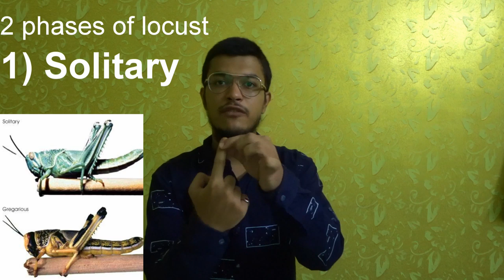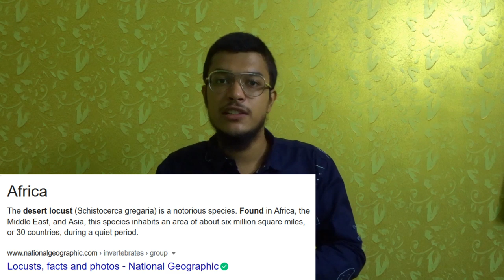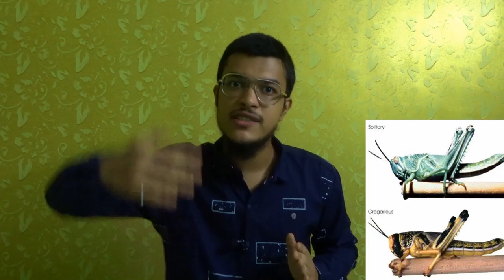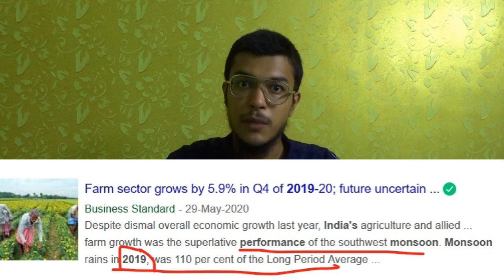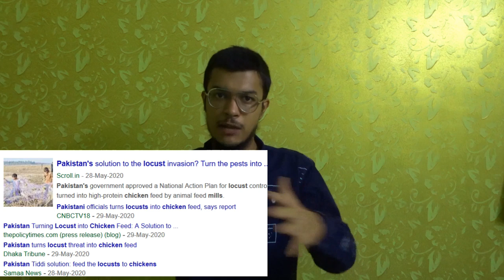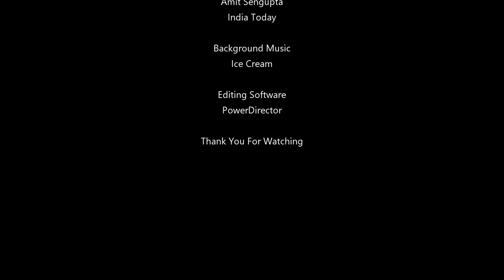Tiddi Dal Attack (Delhi, Rajasthan) | Locust Attack In India 2020 | Extras Ep :- 11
Tiddi Dal Attack | Locust Attack In India Explained 2020 in Punjab, Rajasthan, Maharashtra, Gujarat. Watch this video and share it.

Hey there!

This video is about Bharat Mai टिड्डियों Ka Hamla | Locust Attack In India 2020 | EduEntainment Extras Episode :- 11 we talk in detail how this attack is happen in India.

Time stamps
0:04 Intro to the video
0:55 About The Desert Locust
2:18 Solitary Phase Locust Characteristics
2:58 Gregarious Phase Locust Characteristics
4:06 How Desert Locust Grow To large no.?
4:47 Recent Locust attack in India
10:00 How cyclone helped locust
10:19 Solutions

(dear sir)(dearsir)

dhruv rathee
locust
 टिड्डियों

locust attack in India
locust plague